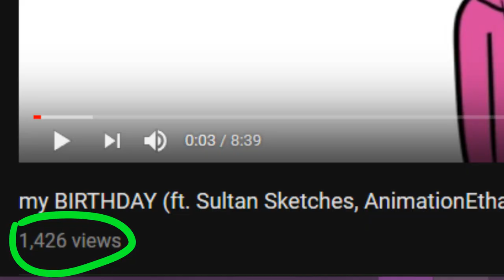1 YEAR ON YOUTUBE!!!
My channel is one year old today!!!

I record audio with  Orginal TGETH Wired Stereo Condenser SF-666 Microphone with a tripod
I edit audio with audacity (i mean who doesn't)
Wacom Bamboo Capture Pen and Touch Tablet
I draw frames with firealpaca
I edit video with Cyberlink PowerDirector

BACKGROUND CHARACTERS:

Sultan Sketches

Laddi

Matopotato